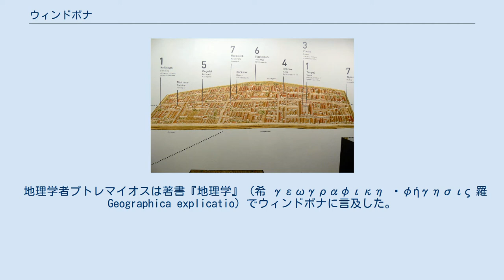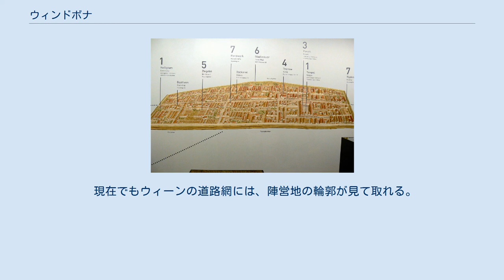ウィンドボナ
ウィンドボナの想像図 西暦250年ごろのウィンドボナ。
オレンジが砦の建物。
周辺の茶色がCanabae。
 ウィンドボナ（Vindobona）は、古代ローマの時代に置かれた都市。
現在のオーストリアの首都ウィーンの原型であり、同市のラテン語による呼称でもある。
 この地は、元来はケルト人の集落であったが、のちにローマ人が現在のウィーンの位置に宿営地を置いた。
紀元前15年にはノリクム王国がローマ帝国によって征服され、ドナウ川が帝国の境界線となった。
そこでローマ人はドナウ河畔に砦と入植地を設けた。
 地理学者プトレマイオスは著書『地理学』（希 γεωγραφικη ὑφήγησις 羅 Geographica explicatio）でウィンドボナに言及した。
歴史家アウレリウス・ウィクトルはマルクス・アウレリウス帝が、マルコマンニ戦争のさなか180年の3月17日に、司令部のひとつを置いていたウィンドボナで死去したことを伝えている。
現在でもホーアーマルクト広場の近くには、マルクス・アウレリウス通りが存在する。
ウィンドボナはローマの属州ではパンノニアに属した。
この管区の中心はカルヌントゥムであった。
 ウィンドボナは居住地(Canabae)を併設した軍事基地であった。
ドナウ川の向う岸には2世紀になってゲルマン人が大規模な商業センターを含む入植をはじめた。
 現在でもウィーンの道路網には、陣営地の輪郭が見て取れる。
グラーベン（Graben）、ナーグラー小路（Naglergasse）、 ティーファー・グラーベン（Tiefer Graben）、ザルツグリース（Salzgries）、Rabensteig、ローテントゥルム小路（Rotenturmstrasse）などである。
 たとえばGraben（溝・堀）は砦の堀割にさかのぼる。